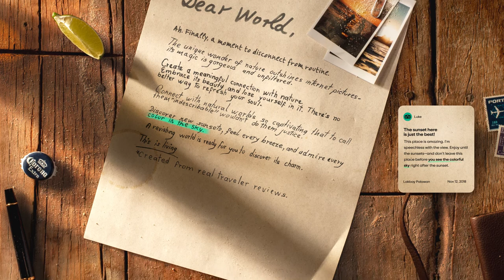Corona - The Wonderful Letter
Agency  : DAVID Bogota
Campaign : Living Stories
Advertiser : The Wonderful Letter
Brand  : The Wonderful Letter
Length  : 28 Seconds
Posted   : Apr 9, 2024

In this Movie Ad we’ll walk you through:
Through the Corona Global Hub, travelers can access curated travel guides, itineraries, and discounts, encouraging them to disconnect from daily routines and immerse themselves in nature.

TIMESTAMPS :
00:00 Corona - The Wonderful Letter
Plot :
The Wonderful Letter, prompting them to pause from their busy routines and explore the Corona Global Hub. As they read the letter and peruse the digital ecosystem, they are captivated by stunning images of nature and enticing travel opportunities. Inspired by the testimonials of fellow travelers, they decide to plan their next trip to experience the wonders of nature firsthand, fueled by the promise of relaxation and adventure.